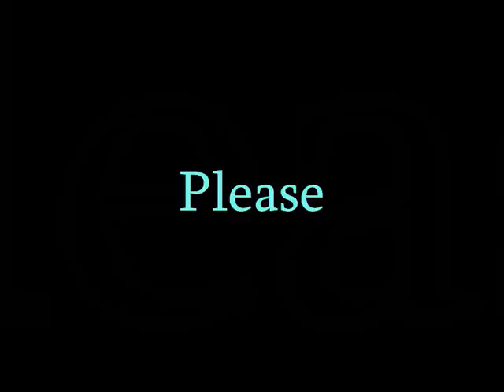anime mermaids part 2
i saw u like the first, so here is part 2!

..::::Credits::::..

Song1 :This is me -- Skye Sweetnam
Song2 :Part of your world -- Skye Sweetnam -- The Little Mermaid (from Disney)
Pics :google